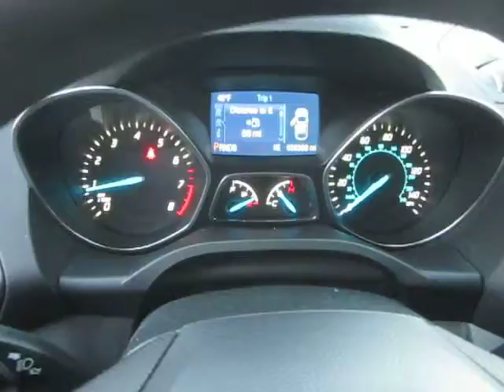2014 Ford Escape, Ginger Ale Metallic - STOCK# 20653 - Walk around